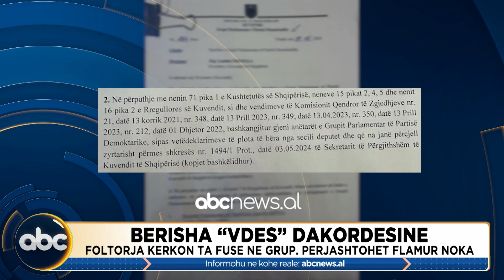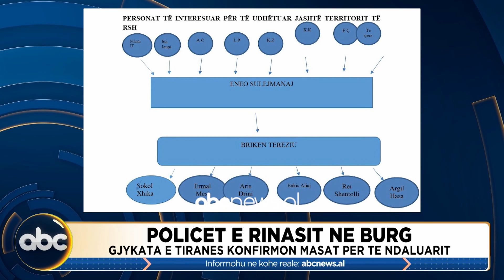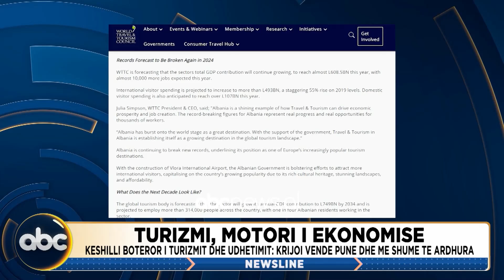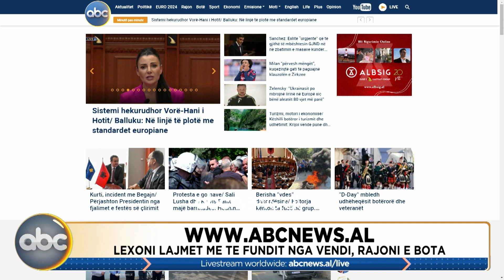News Line, ora 17:00- 06 qershor 2024 | ABC News Albania